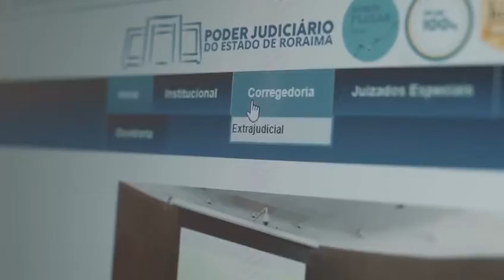O InteligiStta - O MANDAMUS E O OFICIAL DE JUSTIÇA